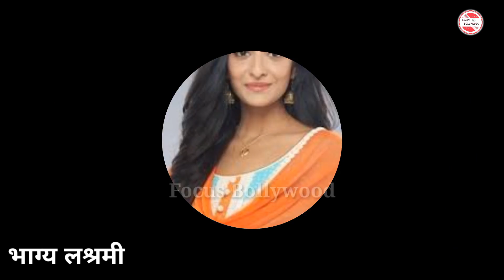Bhagya Lakshmi 31 May 2023 Today Episode | Lakshmi and Rishi Together